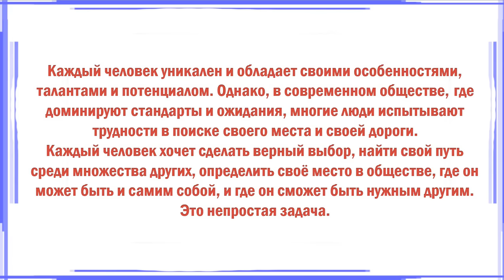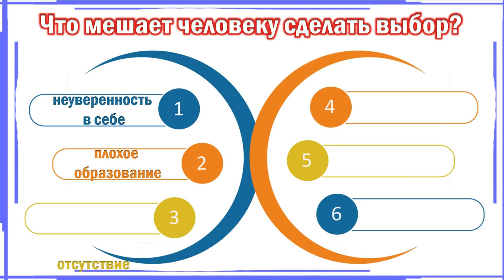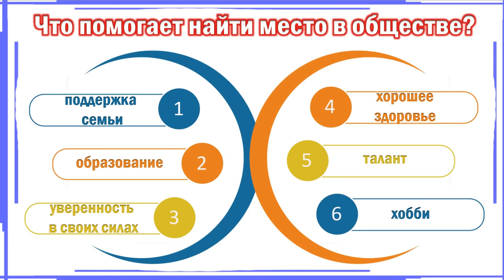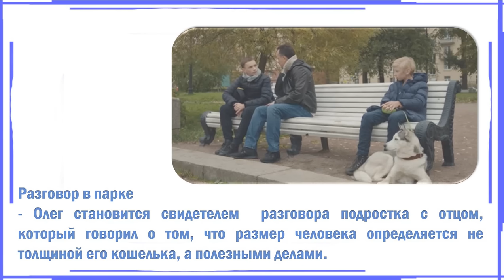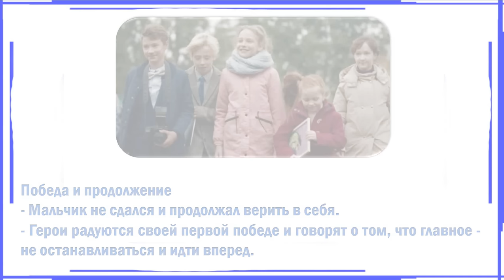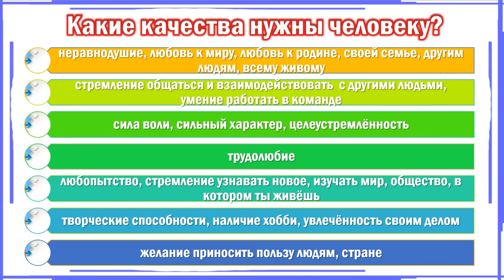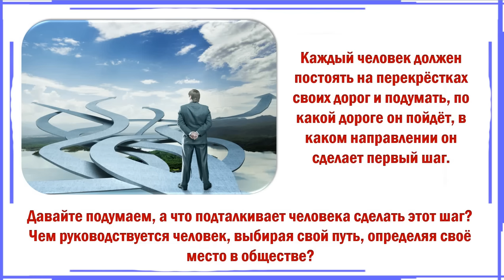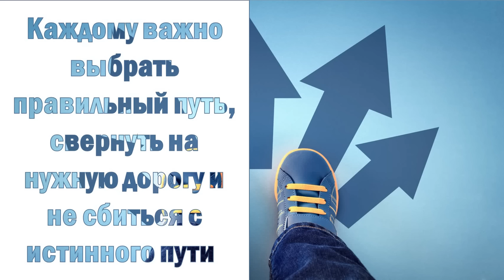Разговоры о важном 04.03.2024. Тема: «КАК НАЙТИ СВОЁ МЕСТО В ОБЩЕСТВЕ?»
Цели занятия:
✓ формирование ценностного отношения обучающихся к самореализации в обществе;
✓ формирование чувства ответственности за развитие востребованных навыков: общение, решение проблем, творческое и критическое мышление;
✓ формирование и развитие навыков эмпатии: заботы о других,
желания быть полезным для других людей, для общества, для нашей страны.
Формирующиеся ценности: дружба, коллективизм, самореализация.
Основные смыслы: найти свое место в обществе – это значит соответствовать его ценностям и традициям, любить то, чем занимаешься и приносить пользу людям, своей стране. Участие в общественной и социальнозначимой деятельности, воплощенной, в том числе, через проекты и программы для детей молодежи – возможность получше узнать себя, свою страну, ее людей и историю, развить полезные знания и навыки, чтобы в будущем занять свое место в обществе и быть счастливым.